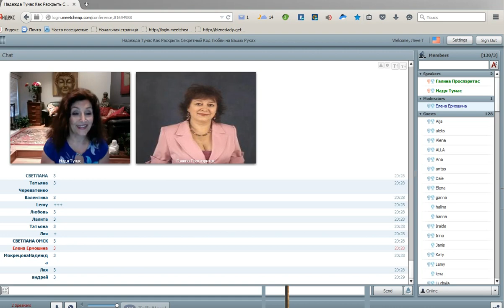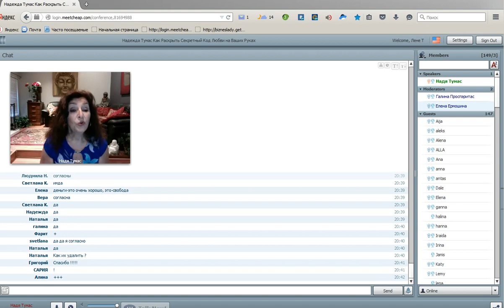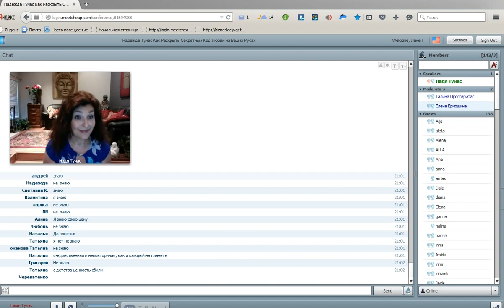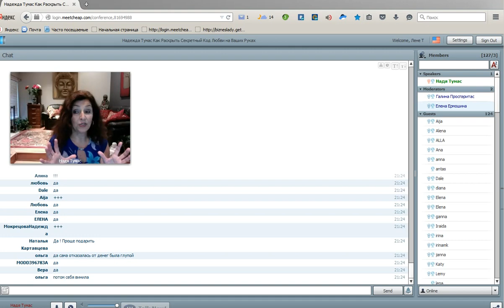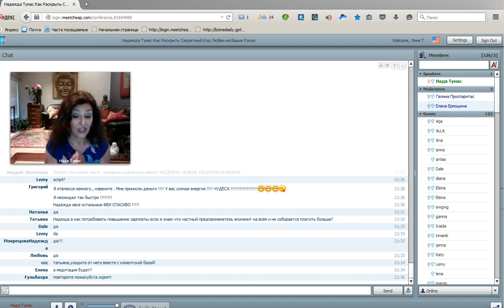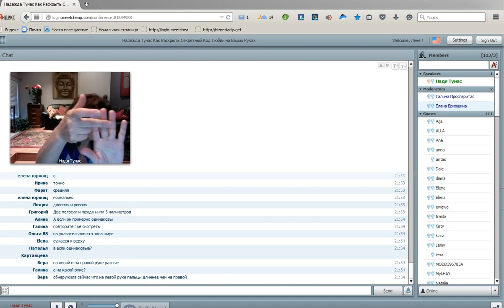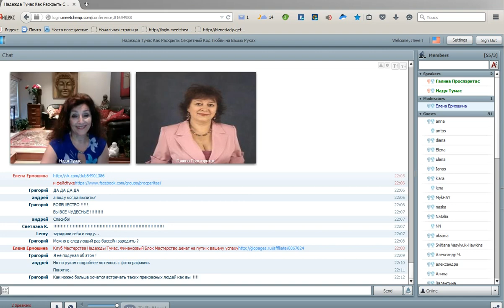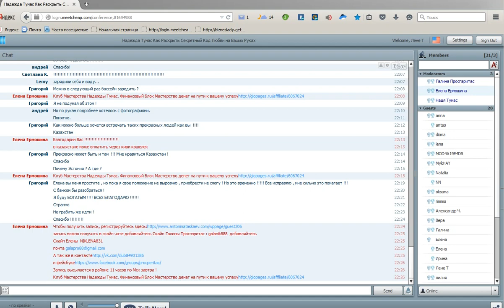Как Раскрыть и Активировать Секретный Код Денeг на Ваших Руках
Клуб Мастерства Надежды Тумас. Финансовый Блок Мастерство денег на пути к вашему успеху